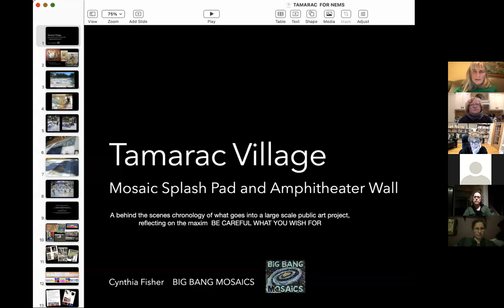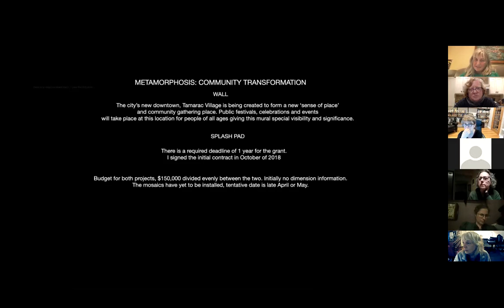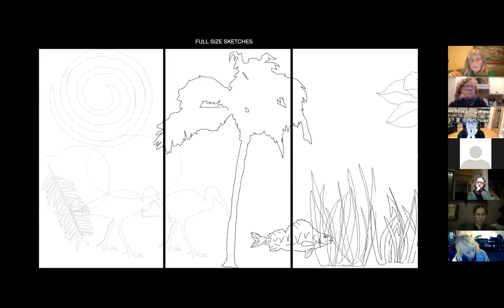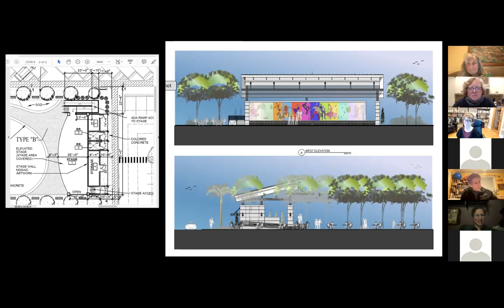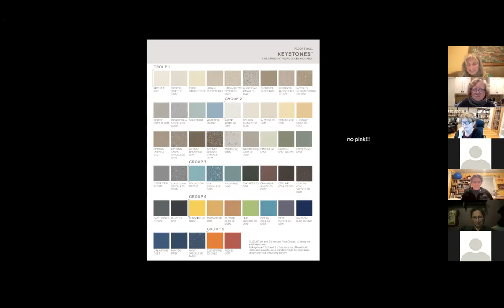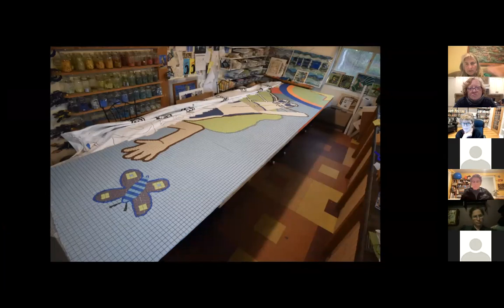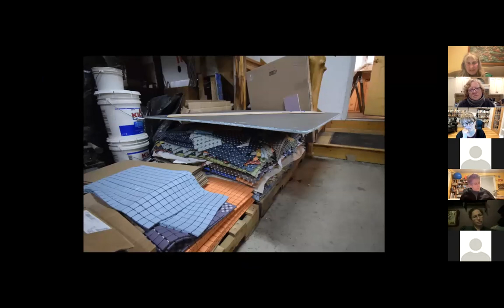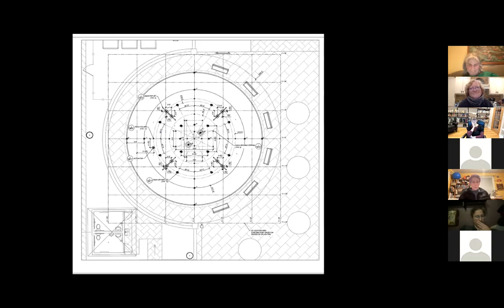Behind the Scenes: A Large Scale WIP for the City of Tamarac, FL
New England Mosaic Society Online Webinar Series, January 19, 2022:
In October 2018 Cynthia signed a contract to create a splash pad mosaic and amphitheater wall mosaic mural for the city of Tamarac, Florida. She is working with art consultants Beth Ravitz and George Gadson who selected her to be the lead artist for the commission.  In her presentation Cynthia will explain the various stages of working on large scale mosaics, some trials and tribulations along the way and share lots of images of the process.